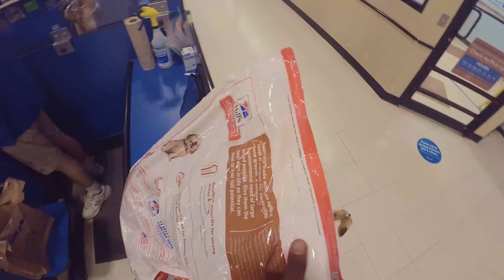Milo's First Days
Settling in, Making new friends, Learning to listen and wait.